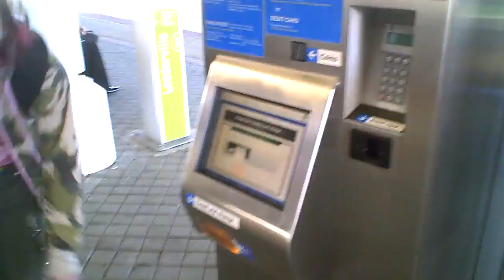Amy and Phoenix at Traino.